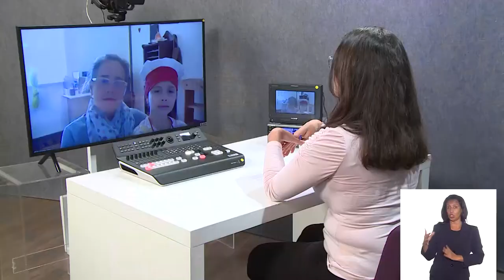Debate Virtual - Padeiras Pandemia - Bloco 1